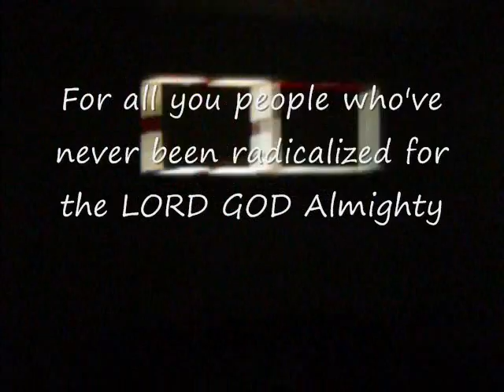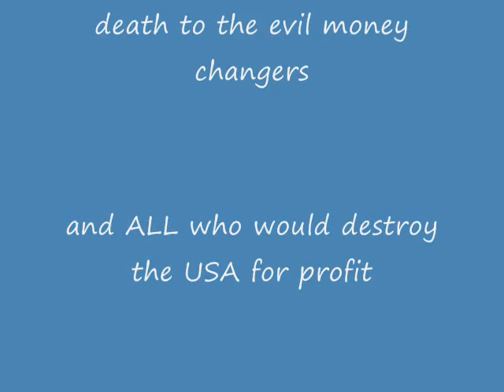THE RIVERSIDE TWENTY - Police Surveillance Video & CHURCH of the CONCERNED CITIZEN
*correction: I don't know how it happened but in this video I misspelled name of the most Rev. BERNELL Butler. (apologies) Brother Bernell is the greatest speech maker I ever witnessed.

The Riverside Twenty (also known as the Freeway Twenty because they shut down the CA 91 freeway during a protest march) had to endure a malicious vindictive prosecution to squash demands for ethics, responsibility and accountability  (see Tyisha Miller)

This video was made on the Sunday BEFORE the 40th anniversary since Martin Luther King Jr. was gunned down in Memphis, TN. Dedicated to and in memory of... MY HERO

A "MOVIE" about those who would QUESTION AUTHORITY & DEMAND ACCOUNTABILITY. The TRUE "Children of GOD"...

...and the US government law enforcement agents who would use all their POWER (and Taxpayer wealth) to STOP THEM!

Lest we forget J. Edgar Hoover the racist, hating, cross-dresser who directed FBI "dirty tricks" AGAINST MLK Jr.

Law Enforcement should be ashamed of themselves. TRAITORS to the Constitution...

An alternative view of religion in America.
non-violent, of course... (lol)

I got "HISTORY", y'know? FIGHT THE POWER! There an old saying in serious activist circles: "Know you're an effective organizer when the Justice Dept. assigns you a Senior Regional Mediator".